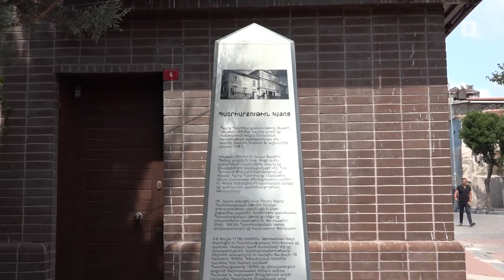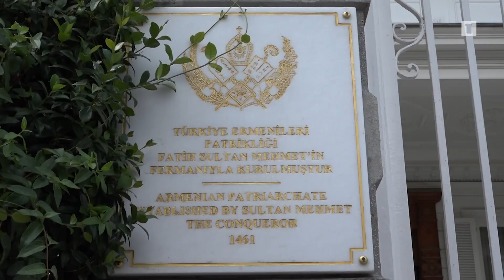Մահացել է Պոլսո Հայոց պատրիարքը